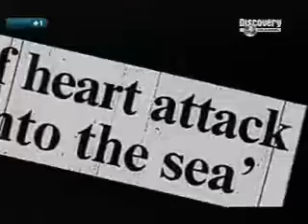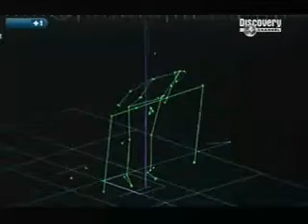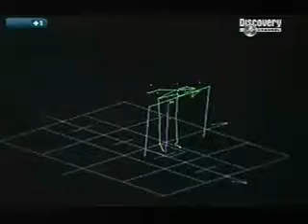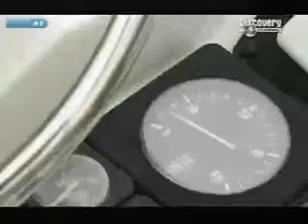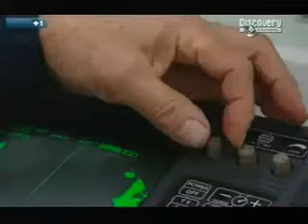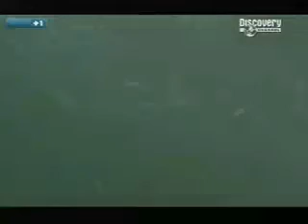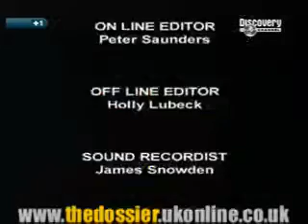Conspiracies on Trial: Robert Maxwell - his last hour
Examines one of the most compelling conspiracy theories of the late 20th century - that Robert Maxwell was assassinated. Reveals that Mossad spy Maxwell tried to blackmail the Israeli secret service in order to pay his massive debts - they were having none of it